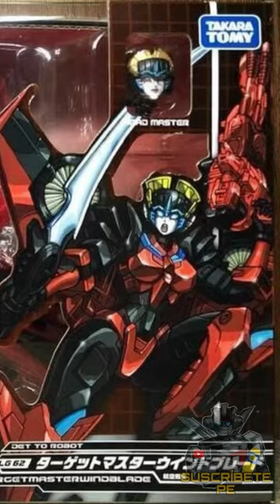¿Héroe o Amenaza? Hayato Sakamoto ✏️🧠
Toda obra tiene un ARTISTA-

Tags. transfromers
Transformers
Transformers rise of the beasts
Transformers g1
Transformers stop motion
Transformers videos
TF
Wheeljack Tv
Wheeljack g1